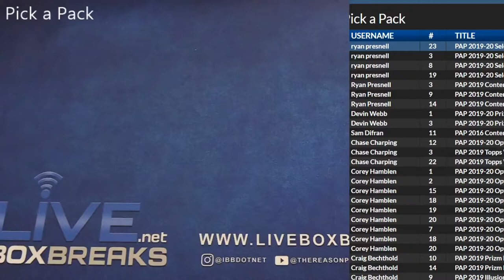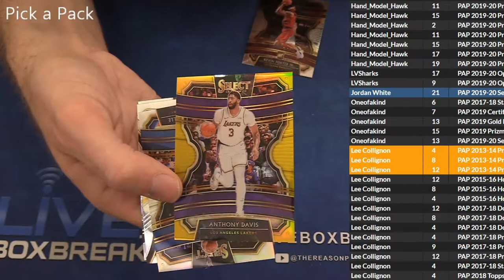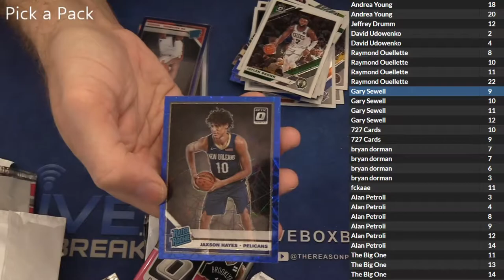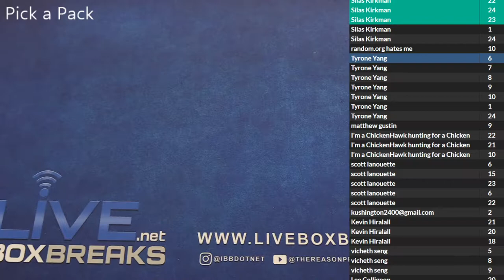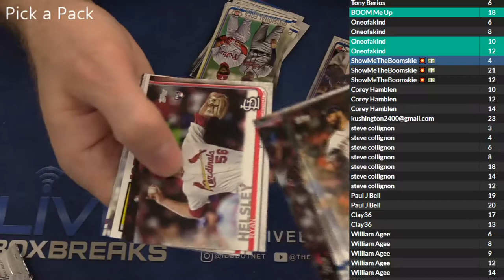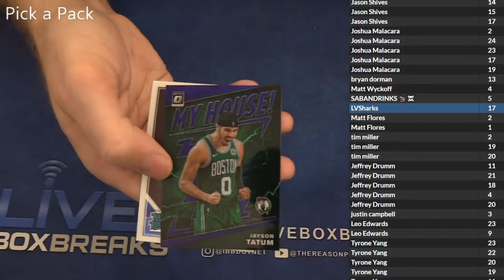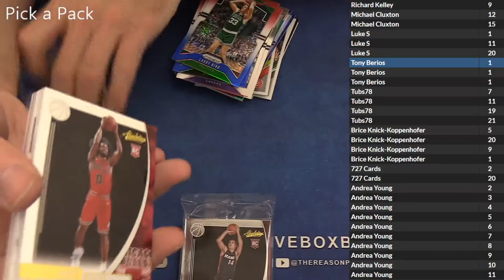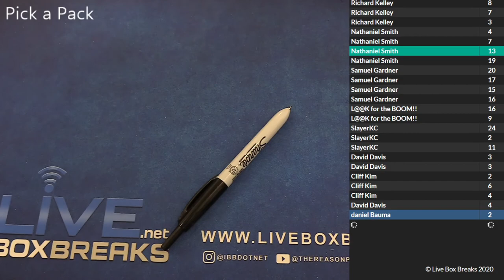Pick a Pack #1 LBB